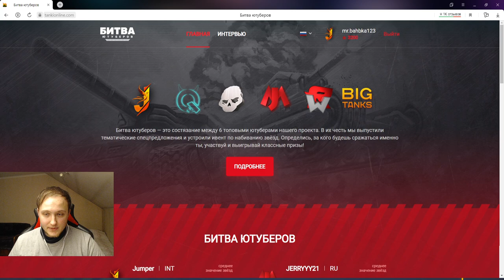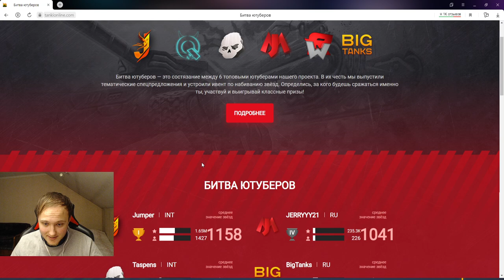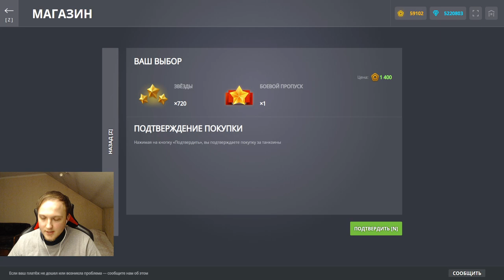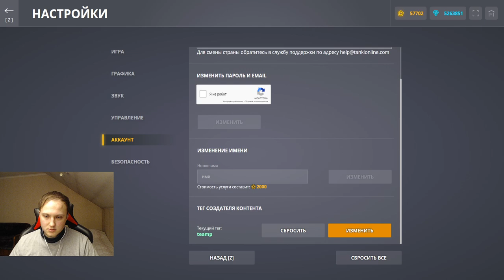МЫ УЖЕ УЛЕТАЕМ ВПЕРЁД - ТОП 1 ВОЙНЫ ЮТУБЕРОВ! +900 ЗВЁЗД ЗА 10 МИНУТ В ТАНКАХ ОНЛАЙН